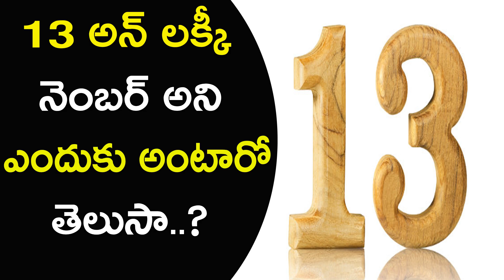13 అన్ లక్కీ నంబర్ అని ఎందుకు అంటారో తెలుసా | 13 UnLucky Number ani enduku antaro telusa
Watch 13 అన్ లక్కీ నంబర్ అని ఎందుకు అంటారో తెలుసా | 13 UnLucky Number ani enduku antaro telusa,